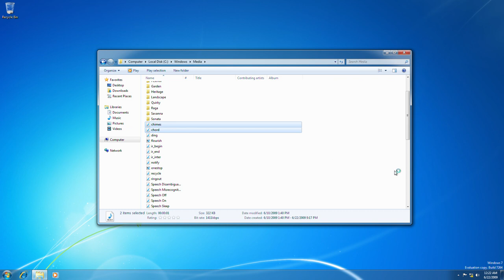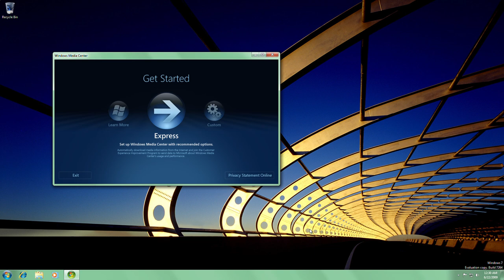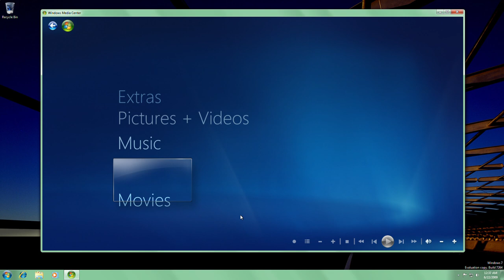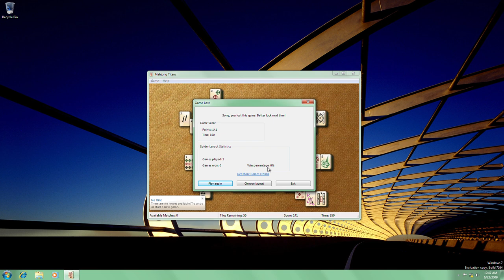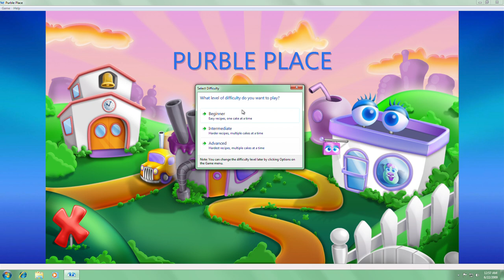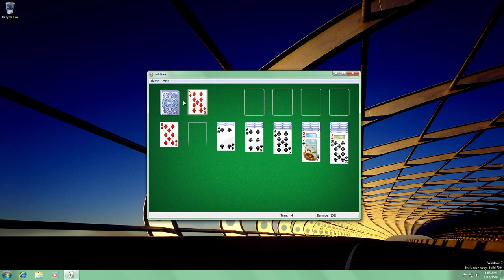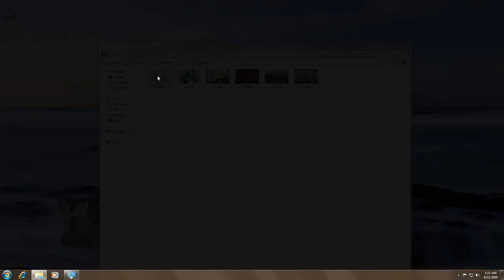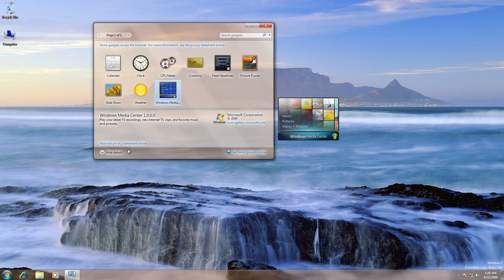Windows 7 Build 7264 (RTM Escrow) - Full Review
The earliest RTM Escrow build of Windows 7 Build 7264 that contains the E version. It is also the earliest retail known build systems.